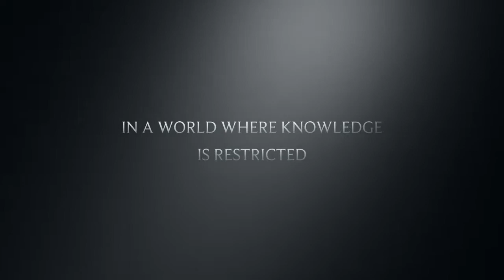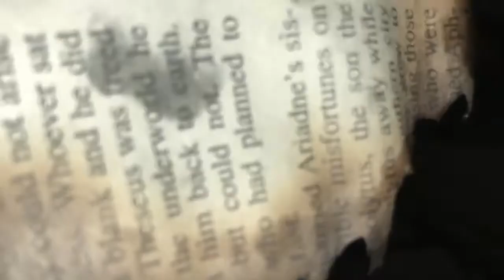Fahrenheit 451 Student Trailer 2B FINAL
Mrs. Downey, 2b
Paolo Penick - Clarisse
Eduardo Rivas - Guy Montag
John Henry Ruiz - Crazy Old Lady
Cody Castillo - Beatty
Caleb Garcia - Mildred